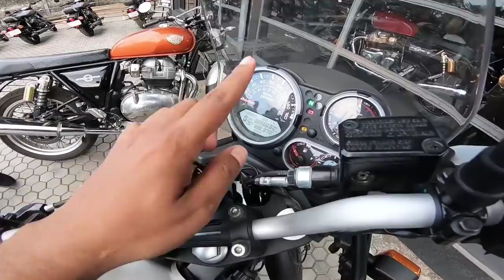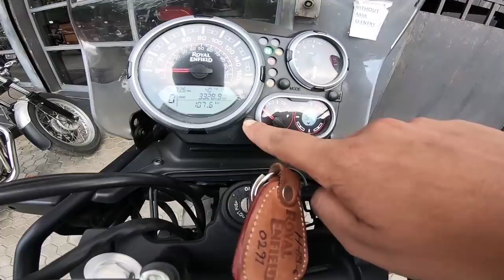I love travel and food ৰ নতুন Basanti 2.0 😍 Himalayan BS6 | Assamese vlog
bjk vlogs bew video
daily assamese vlog
Assamese youtuber
assamese vlogger
i love travel and food
bikash chetry new vlog
i love travel and food new video
bikash chetry basanti 2.0
Himalayan basanti
i love travel and food new bike
i love travel and food new basanti 2.0